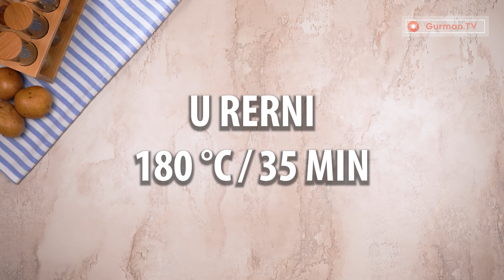Torta sa pilećim prsima i slaninom, iz rerne. Spremam ih i za rođendane!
Sastojci:
Slanina - 300 g
Krompir - 250 g
Šunka - 200 g
sol - 4 g
crni biber - 2 g
Pileća prsa - 600 g
topljeni sir - 12 komada
U RERNI 180 °C/35 MIN